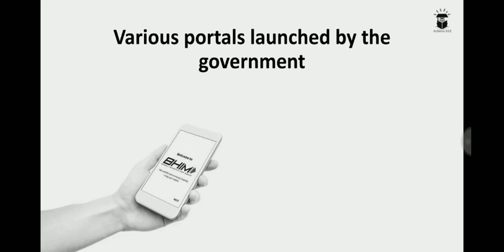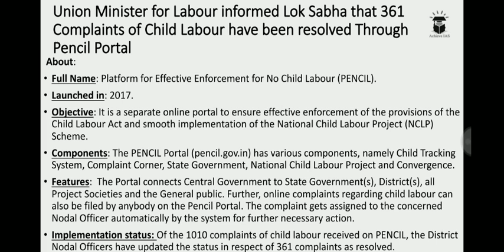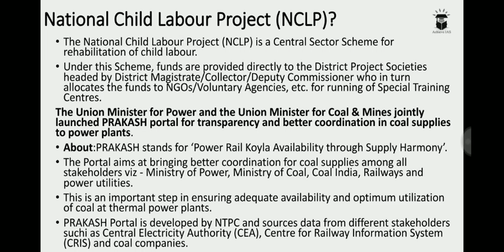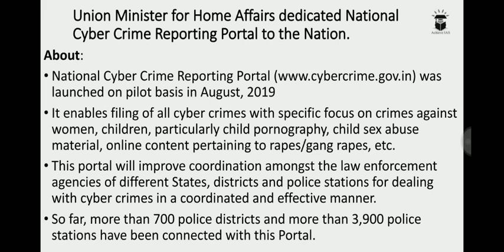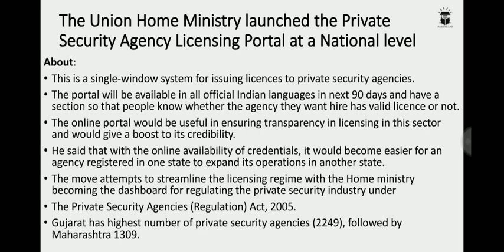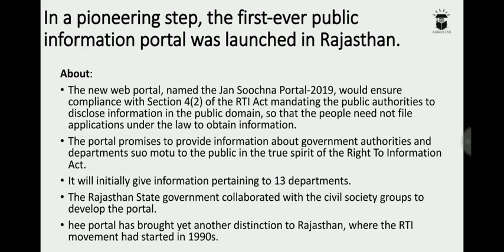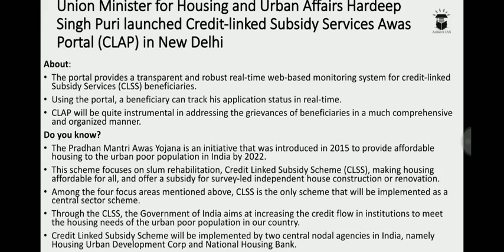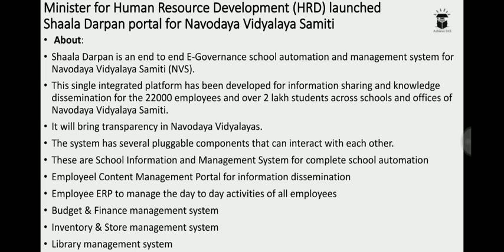Portals in news: GATI | PENCIL | National Cyber Reporting Portal | Jan Soochna Portal and many more